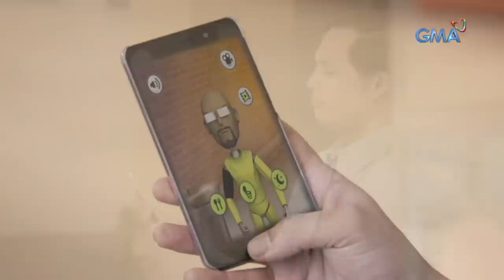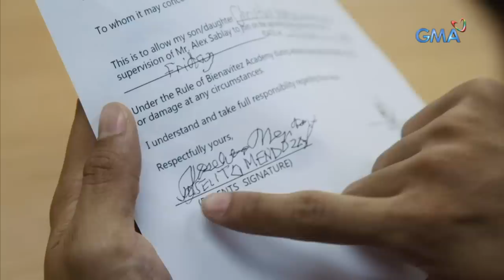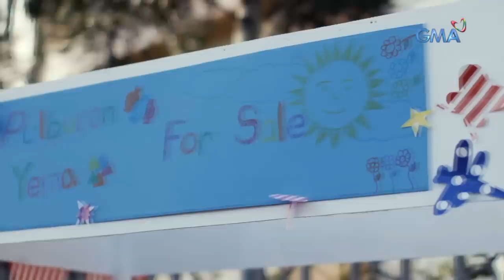Alex and Amie: Section E meets Amie! | Full Episode 5 (with English subtitles)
Aired (May 24, 2019): Alex (Mikael Daez) gets shocked upon finding out that his whole class can see Amie in their naked eyes, except for Tiny (Leanne Bautista).

Watch episodes of GMA's latest live-animated series for kids, 'Alex and Amie,' weekdays at 8:25 AM on GMA Network, starring Mikael Daez as Alex and the voice of Caprice Cayetano as Amie. Also in the cast are Max Collins, Dexter Doria, Dominic Roco, Leanne Bautista, JC Movido, Katrina Mae Columba, Kenken Nuyad, Seth dela Cruz, JM Jacob, and David Remo.